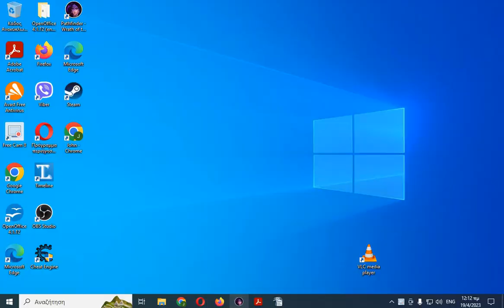wrath of the righteous part 287